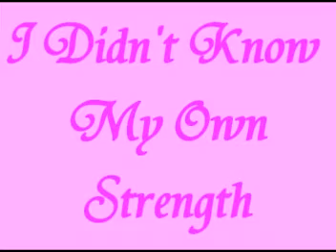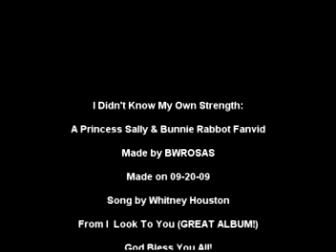I Didn't Know My Own Strength Princess Sally & Bunnie Rabbot Fanvid Done Back In 2009